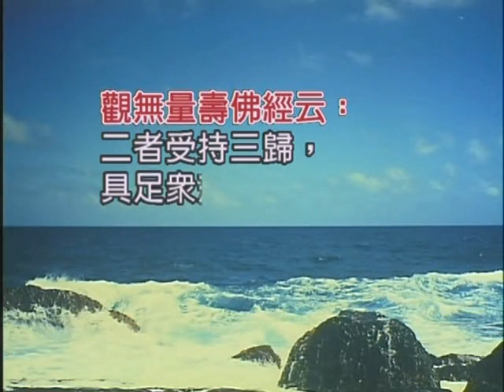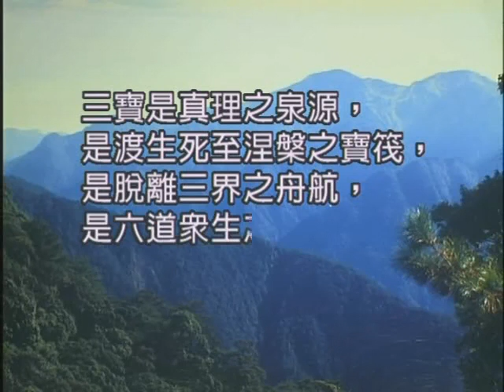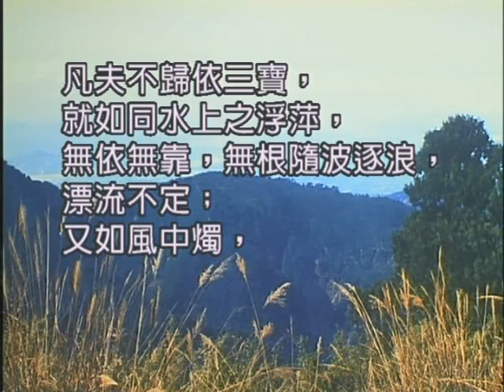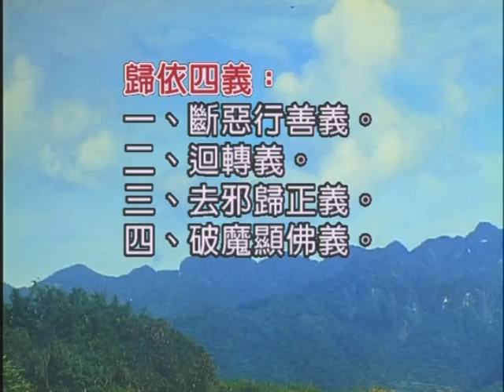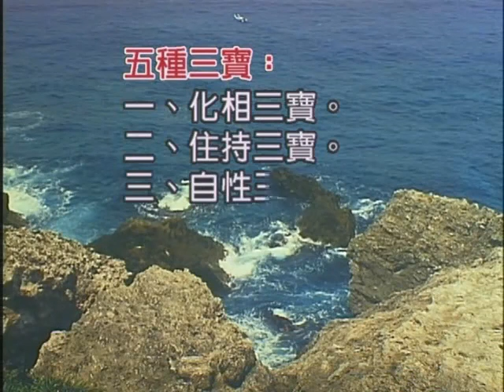【如本法師】《往生淨土應修三福》 _ 08/10